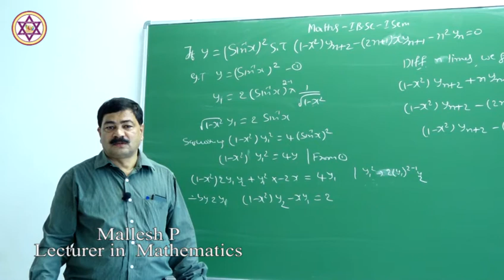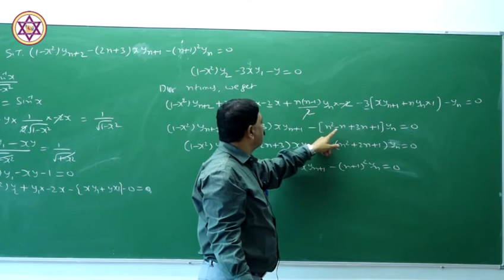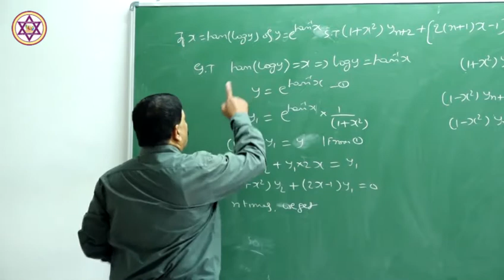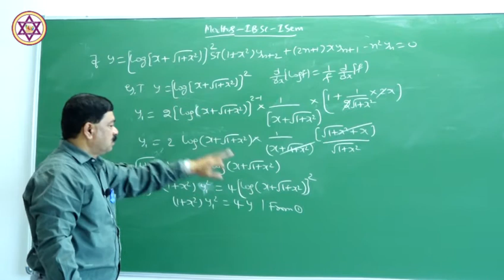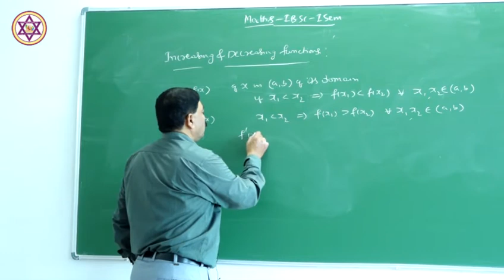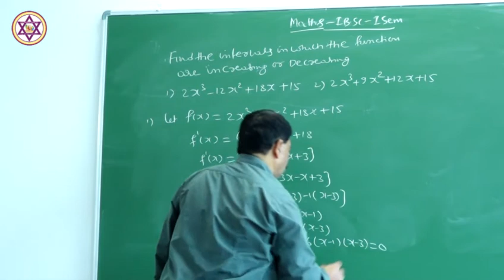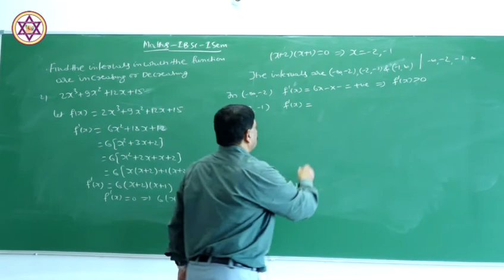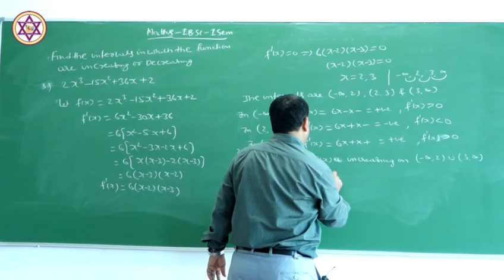I SEM MATHS LEBNIZ RULE PROBLEMS MP 2 3 16 7 2020